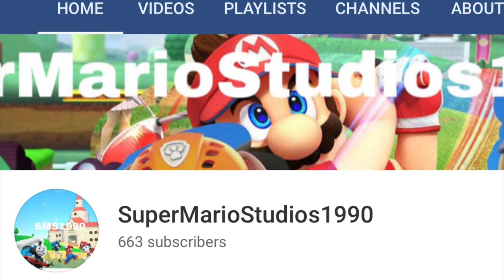I’m not doing good with my channel, it’s been failing, I need 1K Subscribers